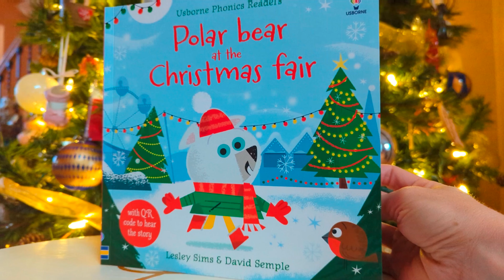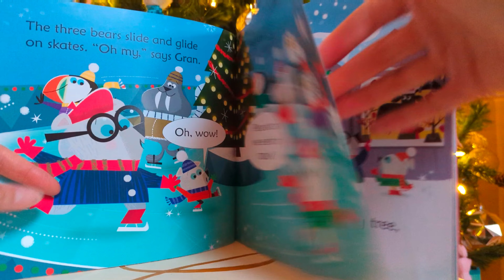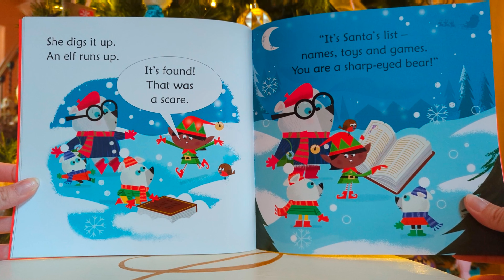Polar Bear At The Christmas Fair ⛸️ by Sims & Semple ~Christmas Story Time for Toddlers ~Read Aloud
Polar Bear at the Christmas Fair